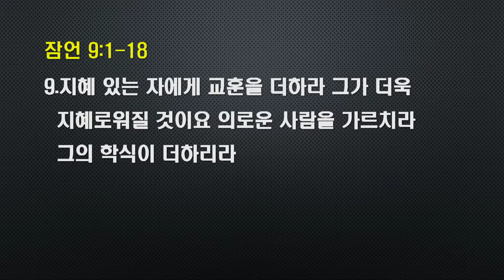새벽설교 2021.5.17 (월)